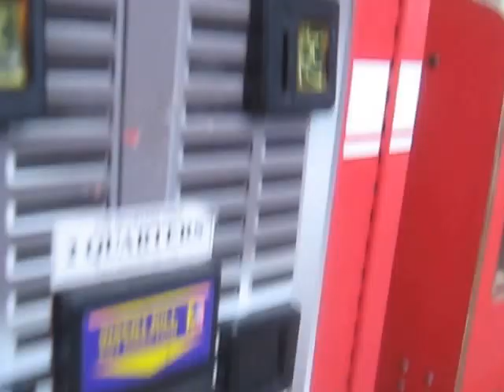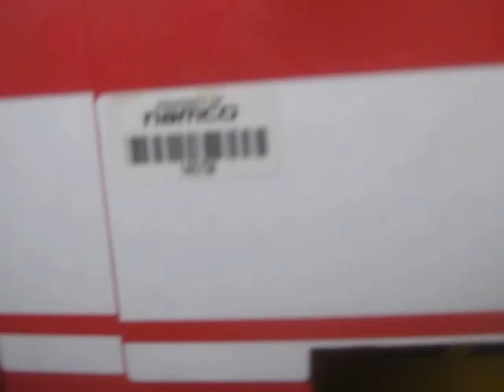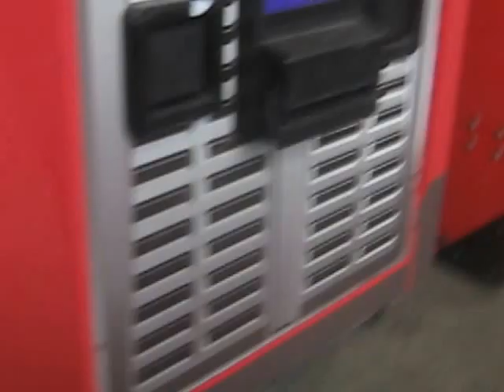PINNACLE CLAW MACHINE FEATURING NAMCO FIRE TRUCK CLAW MACHINE@WALMART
TODAY I HEAD OVER TO MY LOCAL WALMART TO Face both THE PINNACLE CLAW MACHINE AND NAMCO FIRE TRUCK CLAW MACHINE